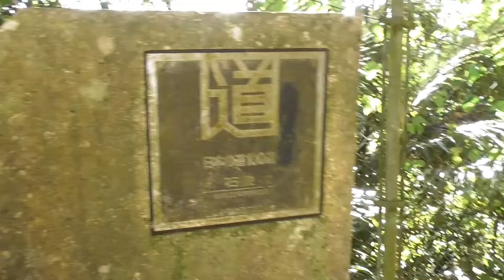沖縄・首里金城町石畳道へ☆20211211